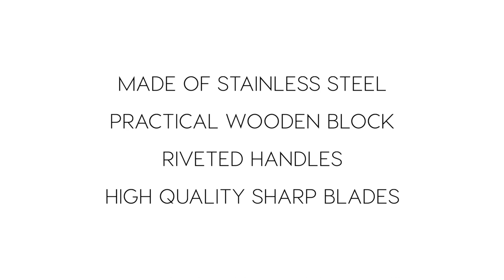Choosing The Right Knife Set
Upgrade your steak or speciality knives collection with our range featuring sturdy, razor-sharp blades and handles ensuring a comfortable grip.